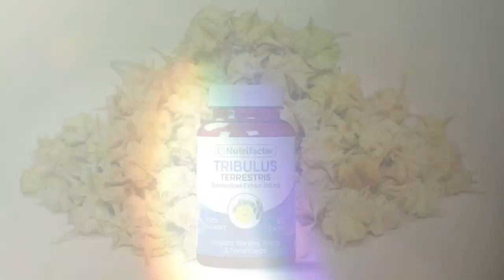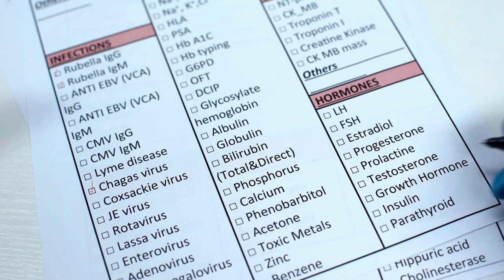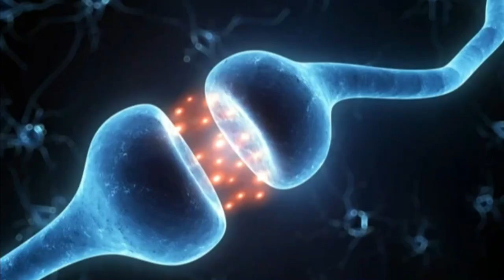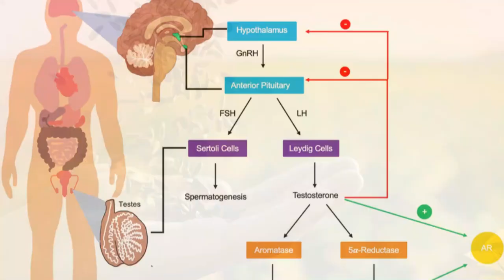EAT Those 8 Foods That BOOST Your Testosterone LEVELS Dramatically!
Discovering Natural Methods to Boost Testosterone Levels | General Health and Wellness Tips

Looking for effective and natural ways to boost your testosterone levels? Look no further! In this informative video, we'll delve into the world of general health and wellness to uncover simple yet powerful methods to naturally increase your testosterone levels.

Join us as we explore various lifestyle changes, diet modifications, and exercise routines that can potentially stimulate testosterone production. From incorporating specific foods into your daily meals to adopting stress- management techniques, this video covers it all.

Boosting your testosterone naturally has numerous benefits, including increased energy, improved mood, enhanced muscle strength, and an overall sense of vitality. Our expert advice is backed by scientific research and valuable insights from experienced wellness professionals.

Whether you're a fitness enthusiast looking to optimize your performance or simply aiming for a healthier and more balanced lifestyle, this video is a must-watch. Be prepared to unlock the secrets to naturally boosting your testosterone levels and improving your overall well-being.

Help us spread the word and empower others to take control of their health! Together, let's embark on a journey towards a vibrant and testosterone-boosted life.